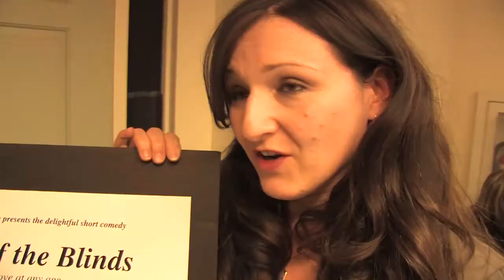Welcome to the Media Film Festival, 5-minute version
A brief introduction to the Media (PA) Film Festival, with interviews from audience and filmmakers, flash clips from past films and members of the 'committee' in action before and after the festival.